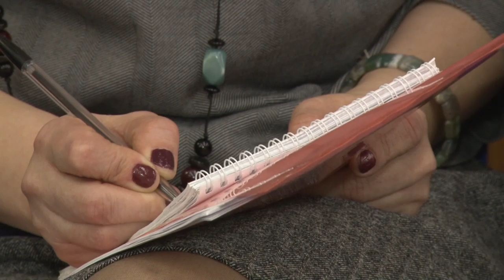Круглый стол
Открытый диалог. Вопросы социальной политики, создание доступной городской среды, перспективы развития  социальной сферы и здравоохранения в Одинцовском городском округе общественники обсудили за круглым столом вместе с представителями окружной администрации.